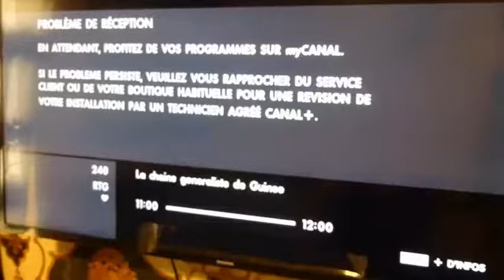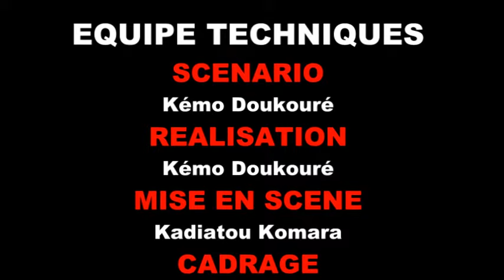IBILAKO KITI DI ALAMA ITE NIMISSALA EP2 NOUVEAU FILM GUINEEN VERSION MALINKE